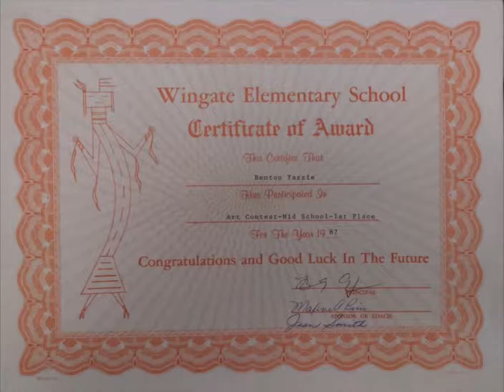Drawing From Elementary Thru High School - Benton Yazzie